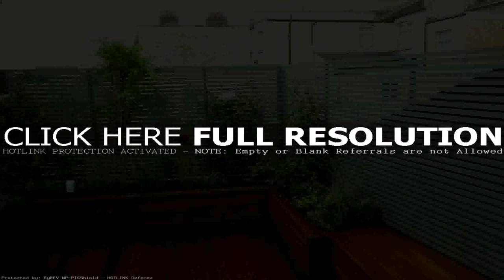Diy Patio Privacy Ideas